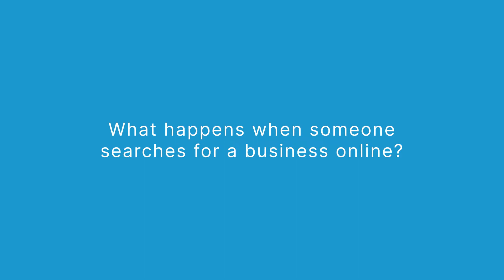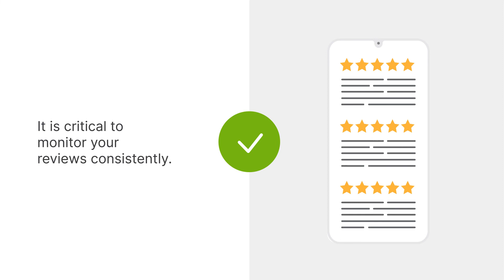Q&Advice: What Happens When Someone Searches For a Business Online?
How do search engines decide which results to show when someone searches for a business online? Let's talk through the most important ranking factors in local SEO, and how your business can use them to rank higher.

Learn how MyAdvice will get you more clients & receive a free website evaluation